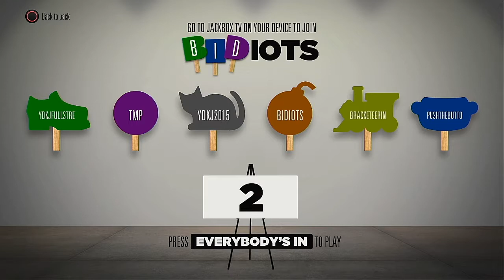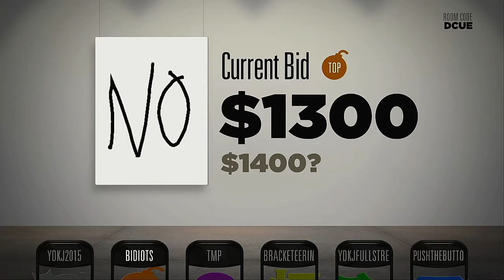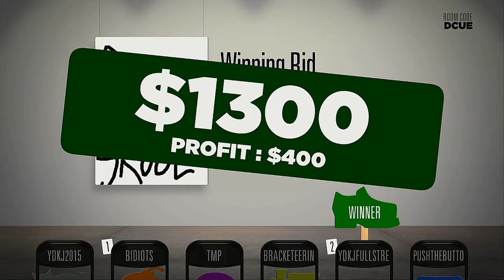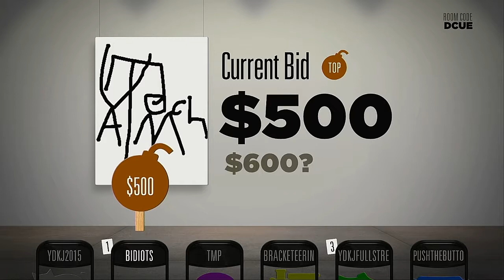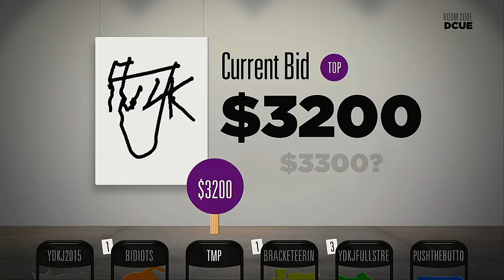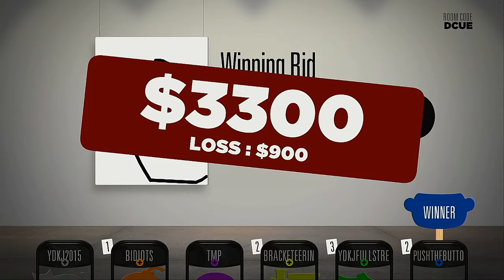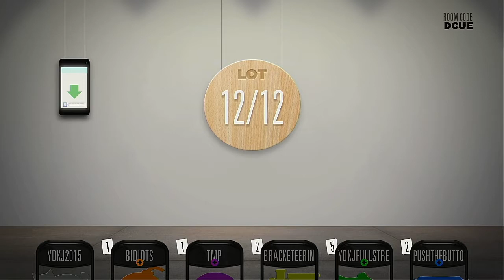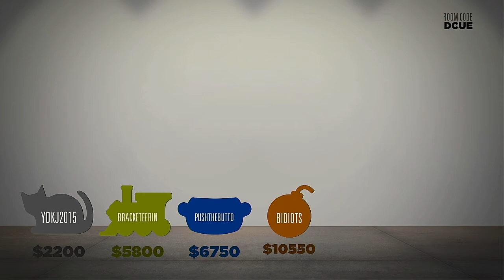Bidiots Episode 2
Featuring my favorite games from each pack.